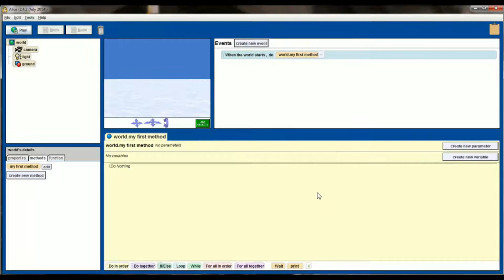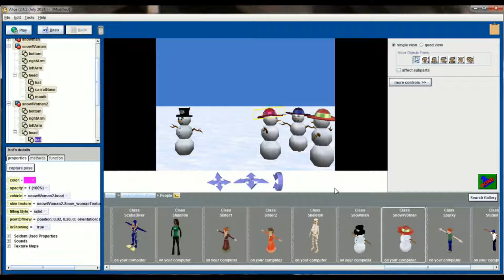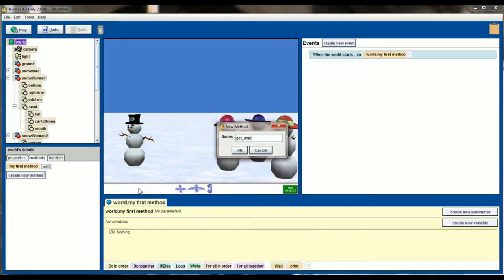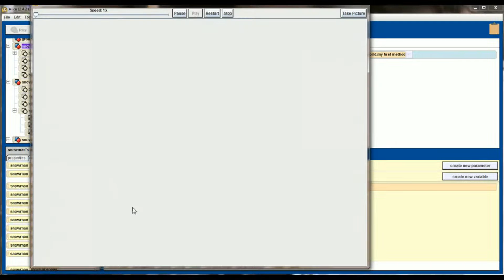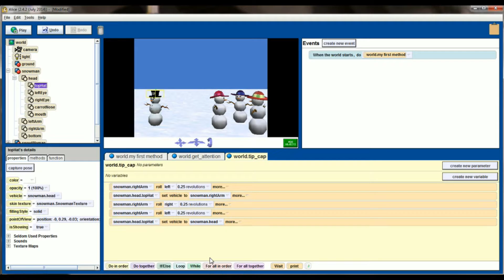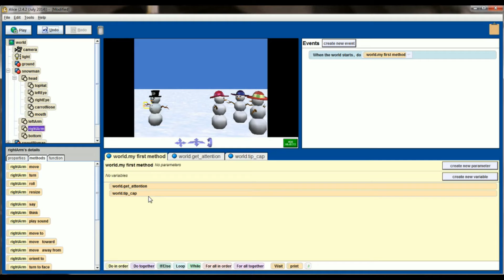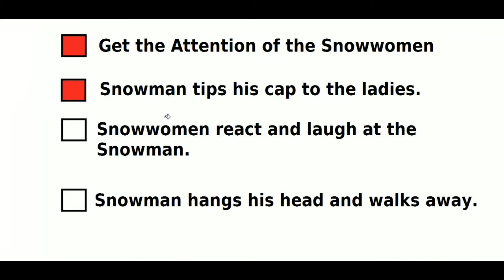Alice Tutorial 2.4 Lesson 13.1 - World Level Methods (1 of 2)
1:32 Skip the Introduction to Lesson 13.1
4:24 Skip to the creation of a "Get Attention" World Level Method.
10:41 Skip to the creation of the "Tip Cap" World Level Method.
There is no Challenge Program for Lesson 13.1. The conclusion of this lesson can be found in Lesson 13.2.

Lesson 13.1 introduces how to create World Level Methods in Alice. Simply put, World Level Methods help organize larger animations by housing related sub-animations together. Instead of having 100's of lines of code all in one main program, we can instead write smaller animations in methods and call the methods independently. In this animation, we'll design four unique methods, then put them together for one final animation. Due to the length of this lesson, it has been split into a 2-part video.

This is an introductory series of Alice Tutorials. This course, from start to finish, is designed to help someone who has never programmed before learn the basics of coding. Alice is appropriate for all age levels and is taught to new programmers usually from about Junior High School, although there are concepts and features that can be entertaining to even skilled programmers. As this series continues, we examine more advanced Alice techniques, functions, and methods.

This series was based on a lack of step by step tutorials available at this point. While good tutorials do exist, they are spread across multiple channels and often times don't have a step-by-step learning process. Following this series of videos should provide solid examples and explanations from very basic to more advanced concepts.